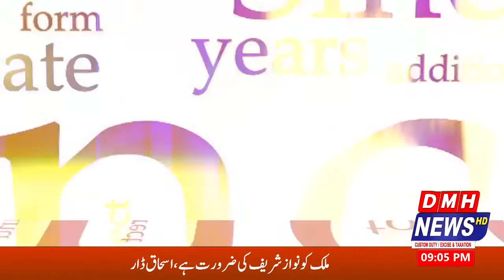Income Tax Return Issues || Tax Aur Awam || 23-9-2022 || DMH News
Host : Afzal Ayubi
Guest : Rana Munir Hussain&Umar Iqbal Khuwaja&Ashraf Qamar